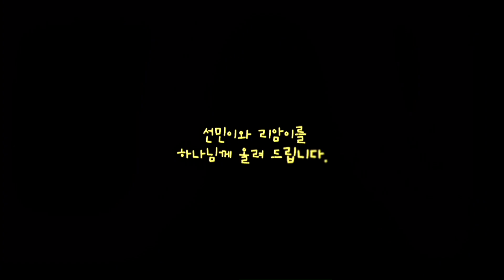2019. 08. 18 세미한교회 헌아식 / 김선민, 이리암